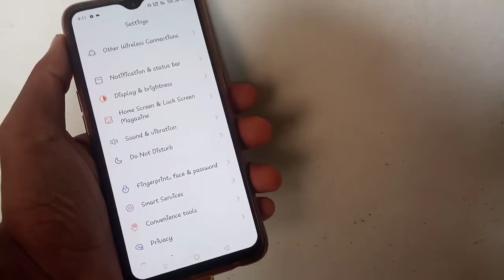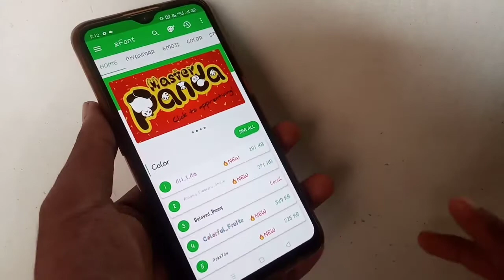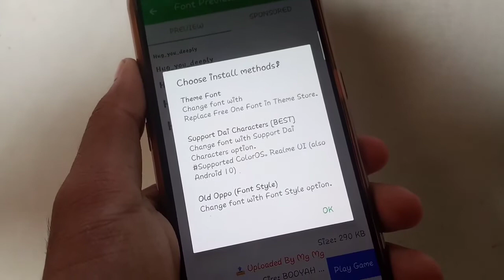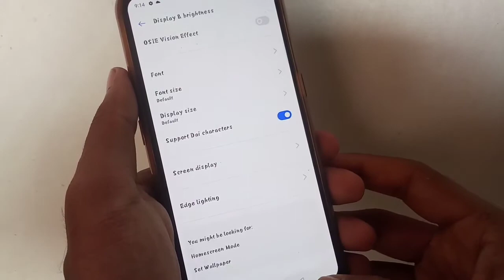Change Font Style in Any Android Phone Without Root